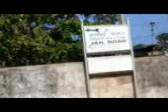Maxxa Chilaw - SpinCircuitz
new sinhala video song